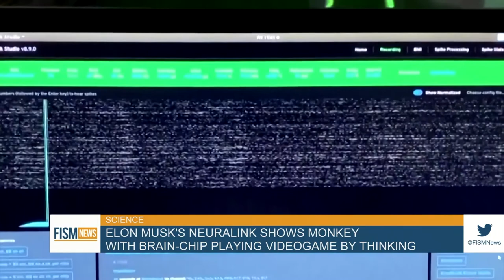Elon Musk's Neuralink Shows Monkey With Brain-Chip Playing Videogame By Thinking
The 3-minute video by Neuralink shows Pager, a male macaque (MACAW) with chips embedded on each side of its brain, playing 'Mind Pong'.